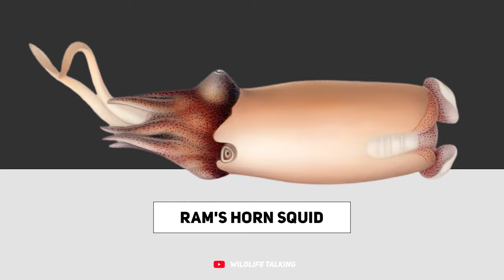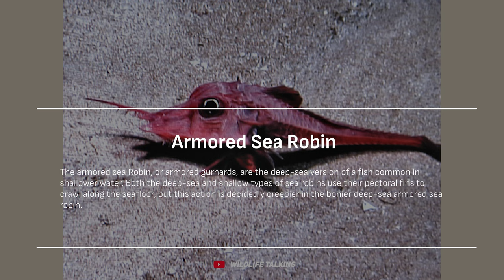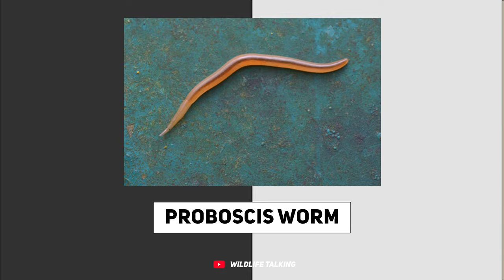12 Of The Most Bizarre Deep Sea Creatures On Earth | Wildlife Side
In this video of wildlife side we're looking at 12 Of The Most Bizarre Deep Sea Creatures On Earth.
1. Giant Isopod
2. Dumbo Octopus
3. Faceless Cusk
4. Pacific Blackdragon
5. Ram's Horn Squid
6. Vampire Squid
7. Armored Sea Robin
8. Goblin Shark
9. Sea Pig
10. Blob Sculpin
11. Proboscis worm
12. Stonefish